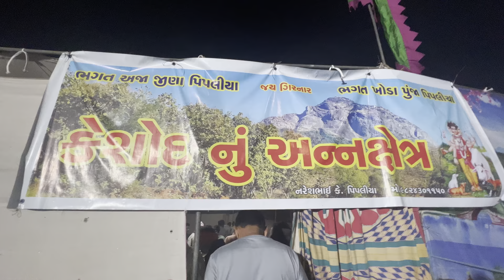SHIVRATRI MELA 2023 | JUNAGADH